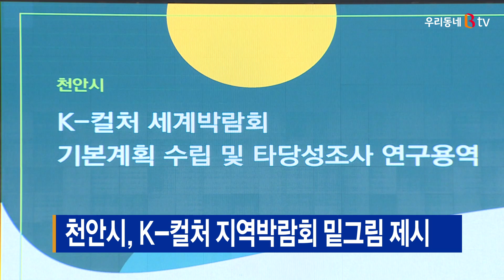[B tv 중부뉴스]천안시, K-컬처 지역박람회 밑그림 제시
천안시가 2023년 K-컬처 지역박람회와
2026년을 목표로 추진 중인 K-컬처 세계박람회
밑그림을 제시했습니다.

2023년 K-컬처 지역박람회에는 K-스타 토크쇼와 강연 등을 비롯해
K-팝 콘서트 등 다양한 공연을 열 계획입니다.

또, 전 세계적으로 사랑받는 K-드라마와 영화는 물론
국내 최고 웹툰 플랫폼들과 연계해
다양한 웹툰을 체험하는 K-웹툰 존을 운영합니다.

특히 패션부터 굿즈와 화장품 등을 소개하는 K-라이프 등
한류문화 콘텐츠를 선보이는 체험 전시 부스와
프로그램 등도 선보일 계획입니다.